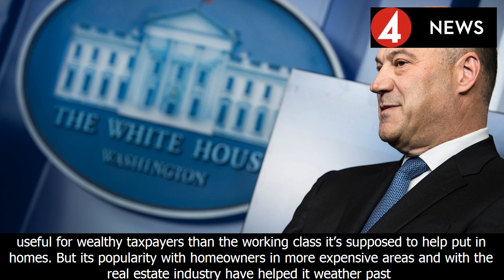Trump administration weighs slashing mortgage deduction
chief economic advisor gary cohn is pictured. | getty